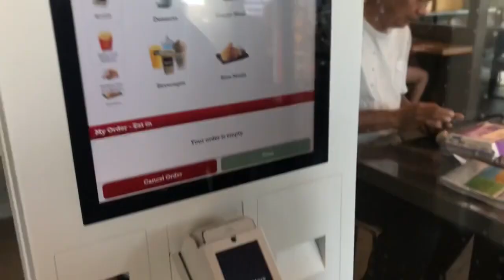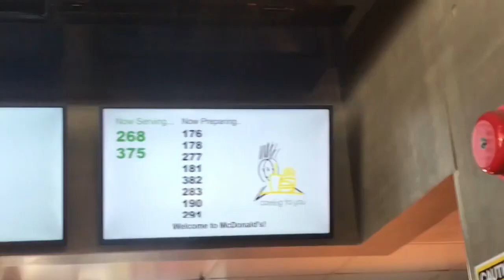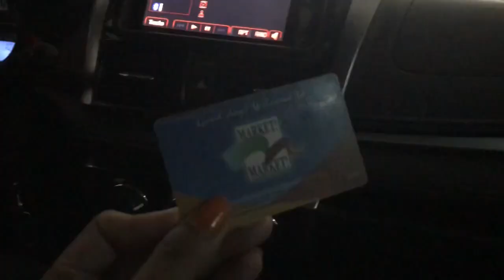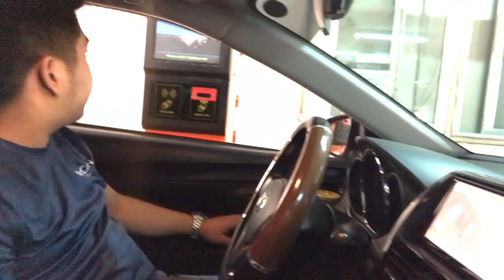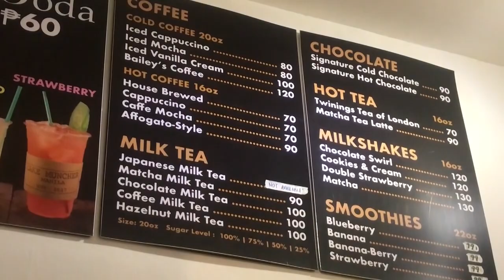McDo Next Gen in Taguig Review!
These are all the hassle of a day full of appointments, but with Patrick, it's a day full of learnings and adventure.